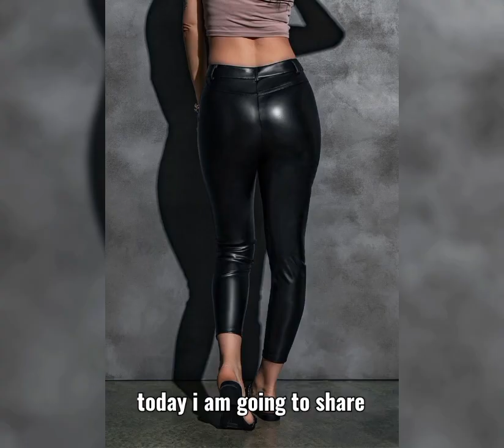How to look Chic in faux leather leggings latex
lagging collection
fashion style
faux leather
leather faux
leather pents
girls pents